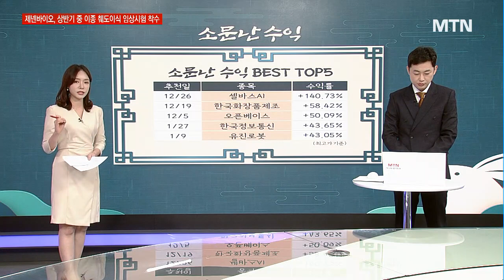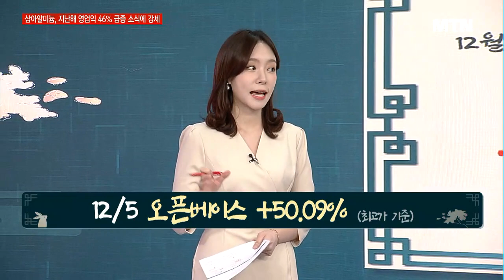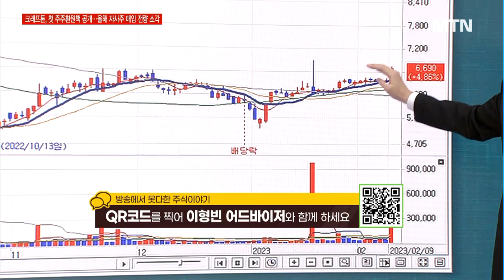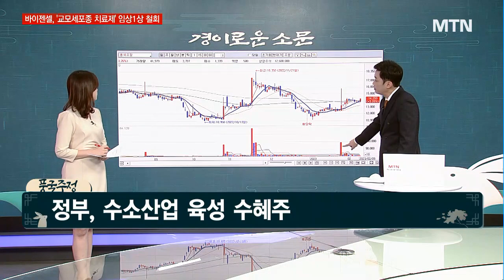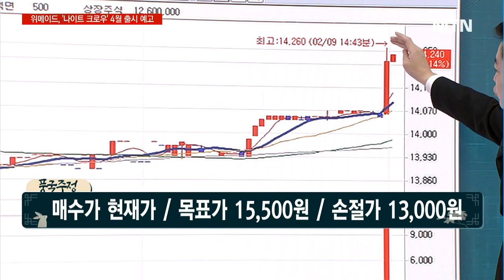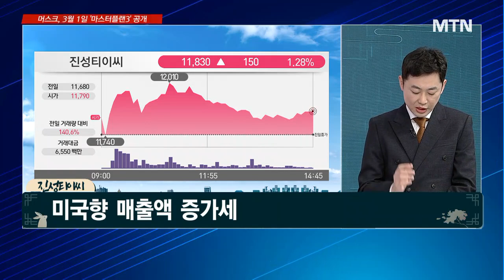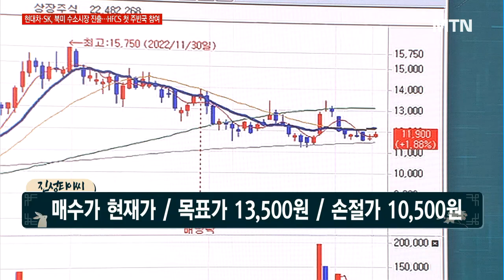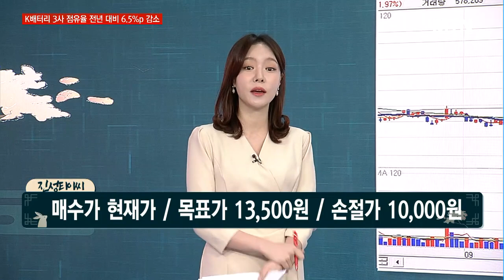[경이로운 소문] 현대차, 북미 최대 수소 행사 참가…관련주 훈풍불까? / 머니투데이방송 (증시, 증권)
02/09 성공! 마감전략

현대차, 북미 최대 수소 행사 참가
…관련주 훈풍불까?

* 12/5 오픈베이스 +50.09% (최고가 기준)
* 1/26 지아이텍 +8.27% (최고가 기준)
* 1/26 흥국 +8.35% (최고가 기준)

▶ 현대차, 북미 최대 수소 행사 참가…관련주 훈풍불까?
- 소문에 사라! 풍국주정
- 소주 원료 ‘주정’ 생산업체
- 정부, 수소산업 육성 수혜주

▶ 건설기계
- 오늘장 PICK 진성티이씨
- 글로벌 건설기계 부품업체
- 미국향 매출액 증가세